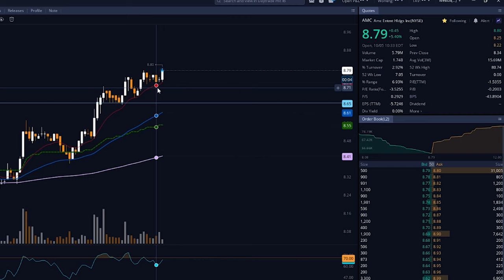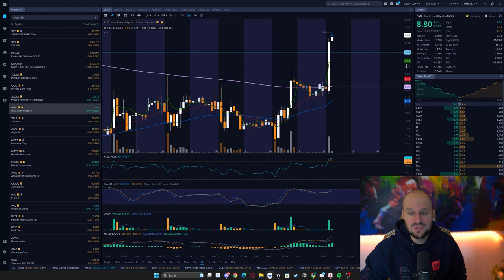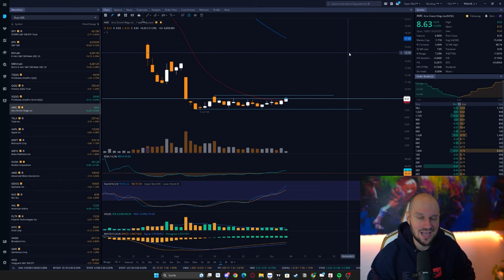ENDLICH DEN ABWÄRTSTREND DURCHBROCHEN? AMC UPDATE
Meine Inhalte dienen nicht der Anlagenberatung! Sämtliche Meinungen, Analysen oder Informationen meinerseits, dienen der Unterhaltung und stellen meine persönlichen Erfahrungen dar. Bitte handele oder investiere nicht ausschließlich auf Grundlage dieser Informationen!